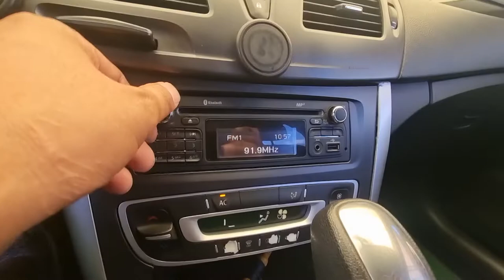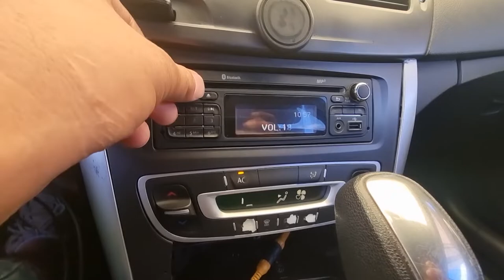2017 SM5 LPG used car export (HP064407) carwara, 카와라 sm5 수출